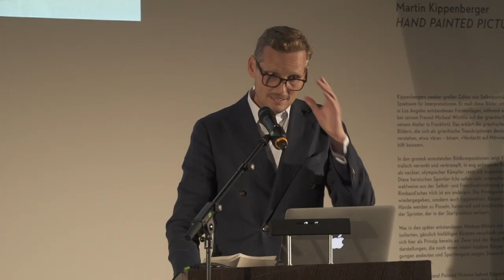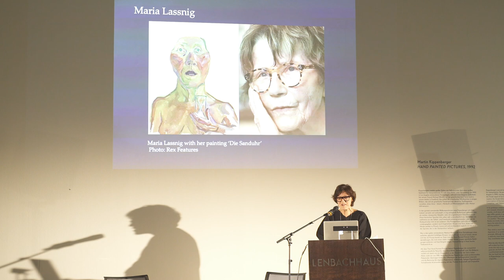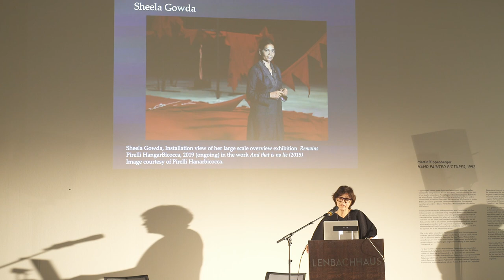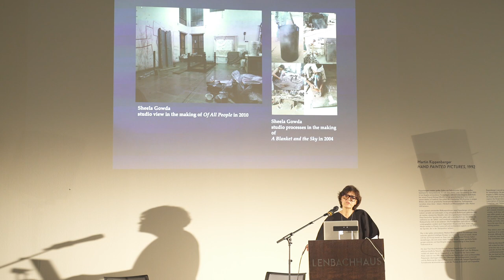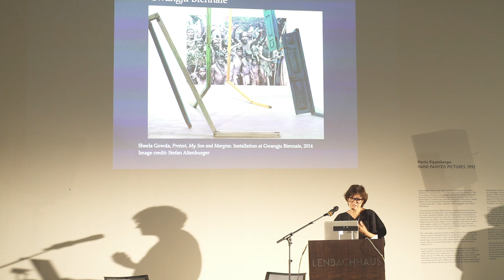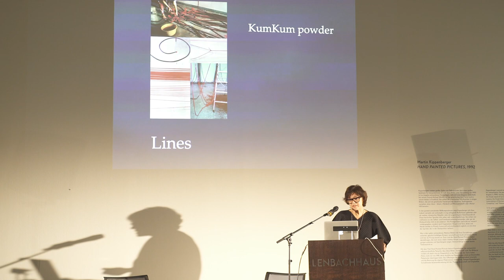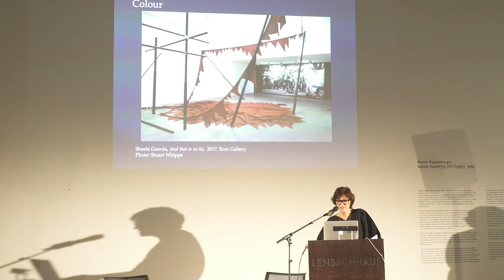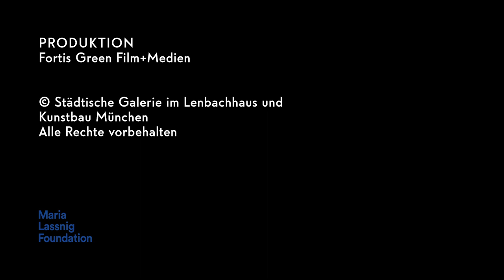Laudatio von Ute Meta Bauer für Sheela Gowda anlässlich der Verleihung des Maria Lassnig Preis 2019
Das Lenbachhaus und die Maria Lassnig Stiftung freuen sich, dass der Maria Lassnig Preis 2019 an die Künstlerin Sheela Gowda verliehen wurde. Mit dem Preis, der alle zwei Jahre vergeben wird, werden Künstler_innen in der Mitte ihrer Karriere geehrt. Maria Lassnig selbst hatte den Preis bereits vor ihrem Tod 2014 angedacht – sie wurde erst spät als Künstlerin anerkannt und befand sich mit 94 Jahren im Zenit ihres Schaffens.

Sheela Gowda, die in Bengaluru/Indien lebt und arbeitet, verwendet für ihre raumgreifenden Installationen landesspezifische Materialen wie Kuhdung, Kumkum-Pulver, Kokosfasern, Haare, Nadeln, Fäden oder Steine. Dabei erzählen die Materialien und ihr gestalterischer Einsatz Geschichten, die mit kultisch-spirituellem Gebrauch einerseits und mit dem wirtschaftlich-funktionalen Nutzen ihrer Verwertung anderseits zusammenhängen. Arbeitsbedingungen, Produktionskreisläufe, urbane Infrastruktur, traditionelles und modernes Leben sind Themen in Sheela Gowdas Kunst.

Ute Meta Bauer ist Direktorin des Centre for Contemporary Art in Singapur. In ihrer kuratorischen Arbeit beschäftigt sie sich mit Kunst zu gesellschaftspolitischen und feministischen Diskursen. Aus diesem Grund ist ihr die Arbeit von Sheela Gowda seit vielen Jahren vertraut. Im Juni 2019 hielt sie die Laudatio anlässlich der Verleihung des Maria Lassnig Preises an Sheela Gowda im Lenbachhaus.

Produktion: Fortis Green Film+Medien